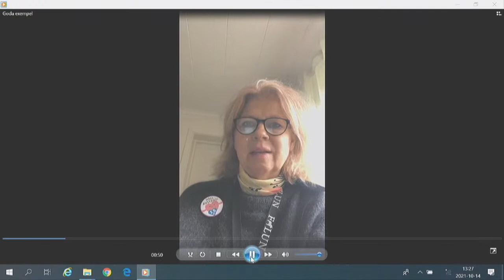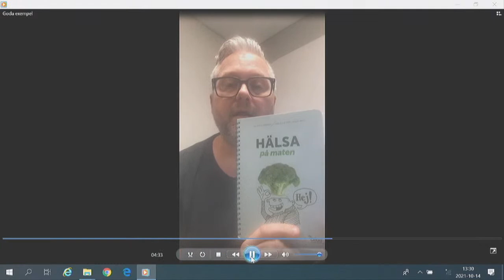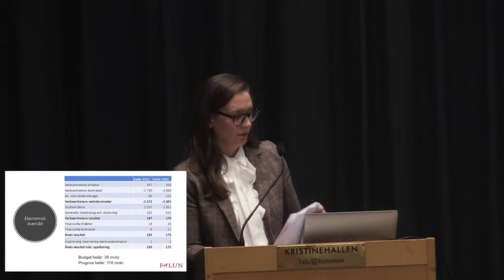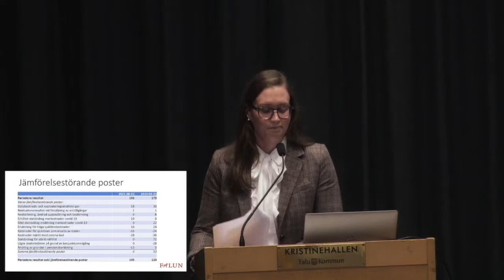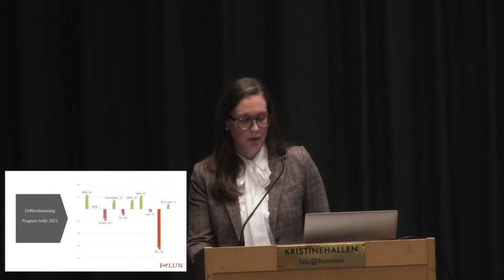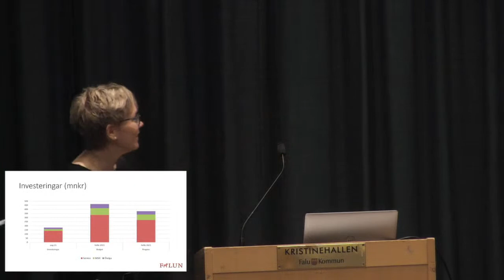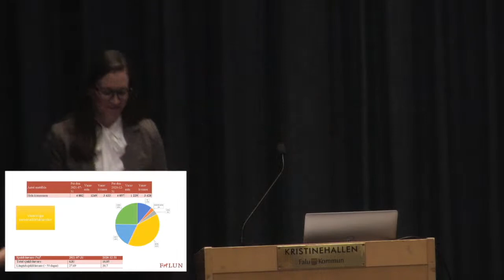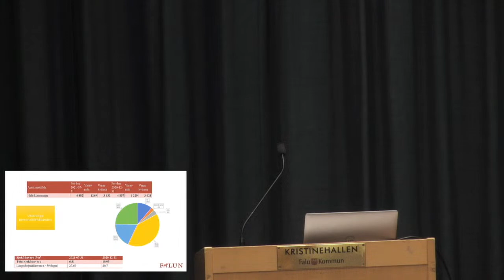Falu kommunfullmäktige 14 oktober 2021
Autogenererad textning
Då det saknas resurser att manuellt texta sändningar har vi valt att använda oss av autotextning. Vi anser att det är ett så stort mervärde i att ha videon kvar på webben, och väljer därför att få en textning där det kan förekomma fel ibland.

Framtida mål
Vårt mål är att bygga struktur kring textning/syntolkning med verktyg som underlättar processer i framtiden. Fram tills dess hoppas vi att du har överseende med felaktigheter i den autogenererade textningen.

Under mötet behandlas bland annat:

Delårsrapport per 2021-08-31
Antagande av detaljplan för vårdboende, trygghetsboende med mera vid
Björkvägen/Lumshedsvägen i Borgärdet Svärdsjö
Antagande av detaljplaneprogram för område vid Bjursås Skicenter
Motioner och valärenden
Faluförslag
Solskydd till lekplatsen i Lilla Källviken / Selma Ströms väg
Säkrare vägar runt Varpan Bygdeväg
Trafiken genom centrala Falun

Kallelsen i sin helhet hittar du på sidan Handlingar och protokoll.

Ordförande är Mikael Rosén (M).